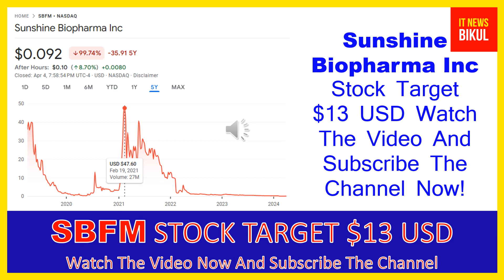SBFM Stock - Sunshine Biopharma Inc Stock Breaking News Today | SBFM Stock Price Prediction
SBFM Stock - Sunshine Biopharma Inc Stock Breaking News Today | SBFM Stock Price Prediction | SBFM Stock Target